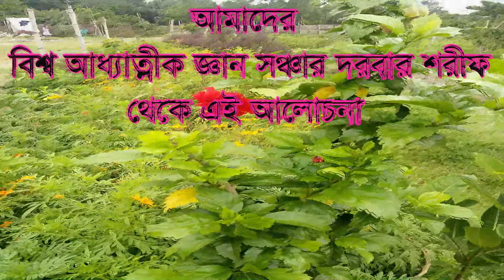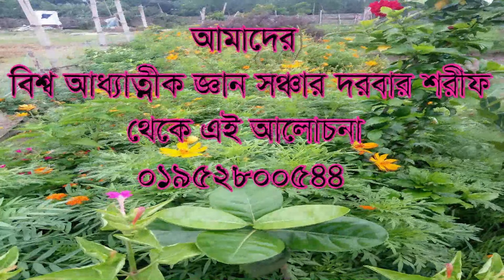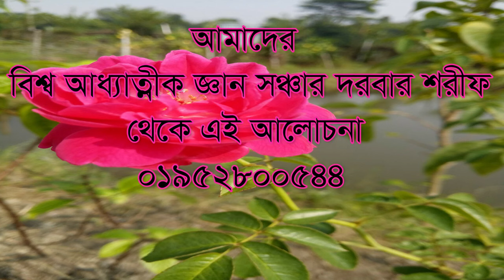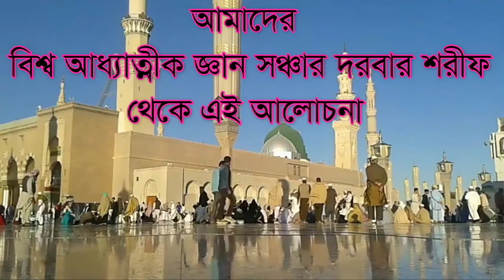,,,,উল্টার মধ্যে ভাও কেমনে লুকায় চলুন যেনে নেই,, oltar modde vao kemone lokay,,